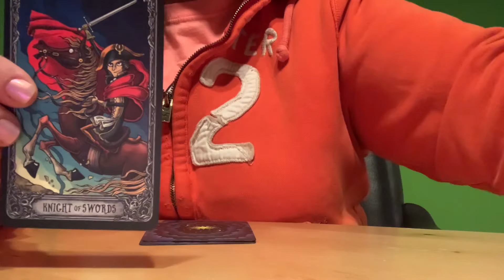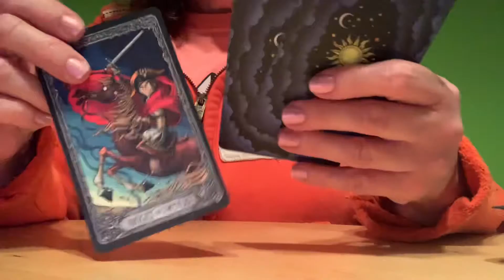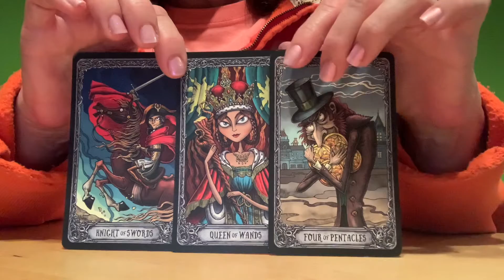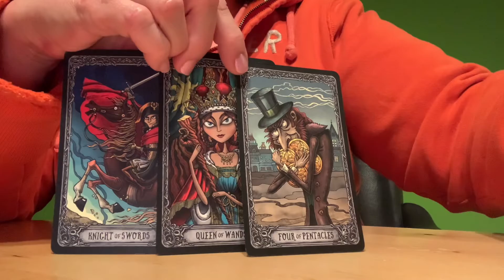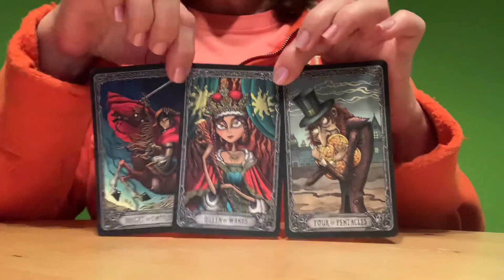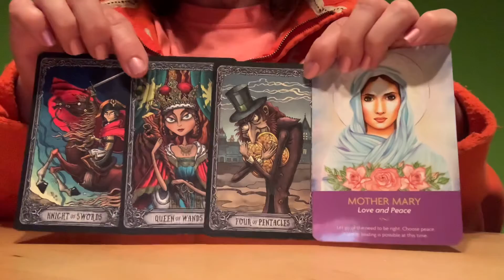GEMINI 😬😊 Watch Till The End, Truly Cleared Things Up. WEEKLY GENERAL MESSAGE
April 18, 2021 Weekly General Message

🦄DECKS USED🦄